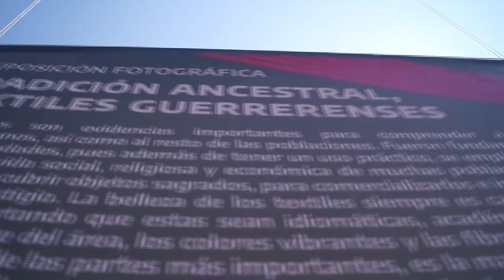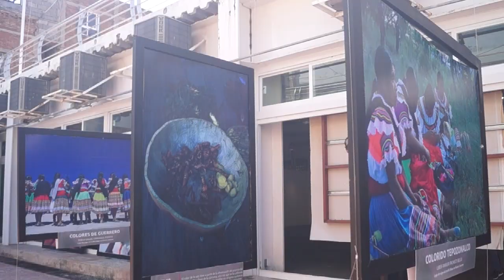RTGnoticias | Se inaugura exposición fotográfica “Tradición Ancestral, Textilea Guerrerenses”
odo este mes, estará montada en la explanada del museo de las 7 regiones, la exposición denominada Tradición Ancestral Textiles Guerrerenses.